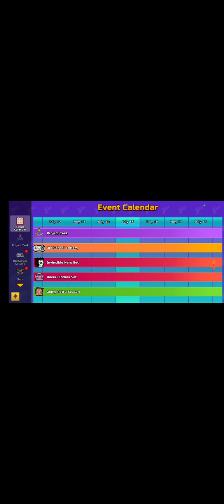Pixel gun 3d - city as sound horn a